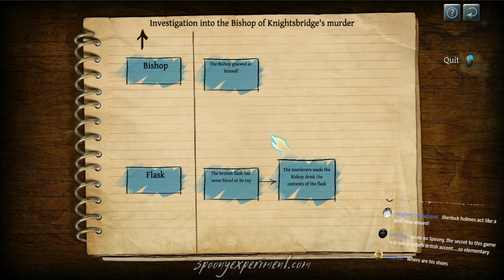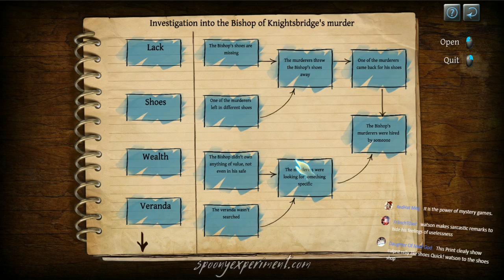Live Wire - The Testament of Sherlock Holmes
Behold, the bumblings of a high-functioning sociopath.